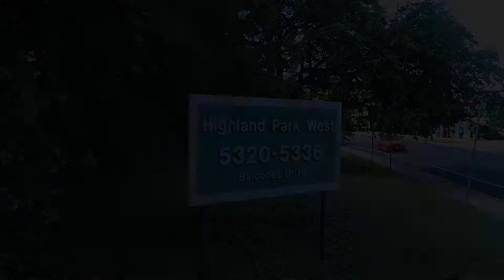Welcome home to 5332 Balcones Drive, Unit I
Welcome home to 5332 Balcones Drive, Unit I.  This 2 bedroom, 2 bathroom condo has an optimal location near 2222 & Mopac.  You can easily walk to everything (Chez Zee, Randalls, Starbucks, Peony, & more) and still feel miles away from it all in the 4+ acre community nestled among the heritage oak trees.  Beautifully remodeled & offered for sale for $289,900.  Let's make a deal!